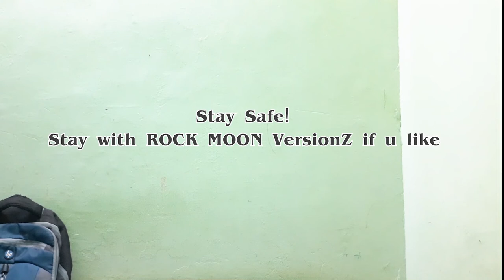LIVE VOICE CASTING FOR 6 CHARACTERS | From B SERIOUS StoryBoard Film | by RM ABITH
Hello Guyz!...Here RM ABITH,

In this video I performed Live Voice Casting for my previous StoryBoard Film "B SERIOUS". In that film I had given voice for every characters which is 6 characters totally. Someothers asked with me how I given voice for every characters, So I decided to do it as video. So I just make this video to show how I did Voice Casting for every single character while Production. I think now you will get know about behind the voices of B SERIOUS film.

Thankx a lot for your great Support in Everytime when I uploading videos!!...STAY SAFE!, Stay with ROCK MOON VersionZ if you really like this Channel Contents. See Uuu...

Did you not watch B SERIOUS film?